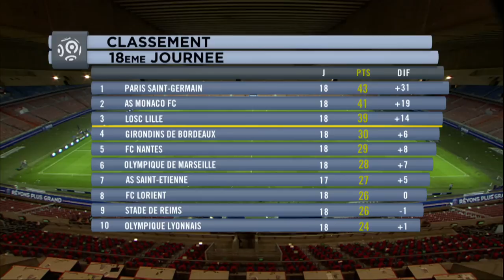Ligue 1 - Résumé de la 18ème journée - 2013/2014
Revivez les meilleurs moments de la 18ème journée de Ligue 1 en vidéo

Montpellier Hérault SC - AS Saint-Etienne (0-1)
Stade Rennais FC - Paris Saint-Germain (1-3)
AC Ajaccio - FC Lorient (1-2)
Evian TG FC - Stade de Reims (1-1)
EA Guingamp - AS Monaco FC (0-2)
FC Nantes - Toulouse FC (1-2)
OGC Nice - FC Sochaux-Montbéliard (1-0)
Girondins de Bordeaux - Valenciennes FC (2-1)
LOSC Lille - SC Bastia (2-1)
Olympique Lyonnais - Olympique de Marseille (0-0)

Buteurs : Max-Alain GRADEL (75' - AS Saint-Etienne) / Thiago MOTTA (19' - Paris Saint-Germain) / Zlatan IBRAHIMOVIC (52' pen - Paris Saint-Germain) / Romain ALESSANDRINI (67' - Stade Rennais FC) / Edinson CAVANI (90' +1 - Paris Saint-Germain) / Vincent ABOUBAKAR (38' - FC Lorient) / Salim ARRACHE (44' - AC Ajaccio) / Jérémie ALIADIERE (73' - FC Lorient) / Jonathan MENSAH (73' - Evian TG FC) / Floyd AYITE (90' +1 - Stade de Reims) / Anthony MARTIAL (4' - AS Monaco FC) / Layvin KURZAWA (42' - AS Monaco FC) / Etienne DIDOT (55' - Toulouse FC) / Jean-Daniel AKPA-AKPRO (71' - Toulouse FC) / Papy Mison DJILOBODJI (82' - FC Nantes) / Eric BAUTHEAC (24' - OGC Nice) / Tongo Hamed DOUMBIA (55' - Valenciennes FC) / JUSSIE (58' pen - Girondins de Bordeaux) / Nicolas MAURICE-BELAY (73' - Girondins de Bordeaux) / Ludovic GENEST (3' - SC Bastia) / Salomon KALOU (17' - LOSC Lille) / Salomon KALOU (22' - LOSC Lille)

Cartons rouges/exclusions : Jonathan MARTINS PEREIRA (EA Guingamp)